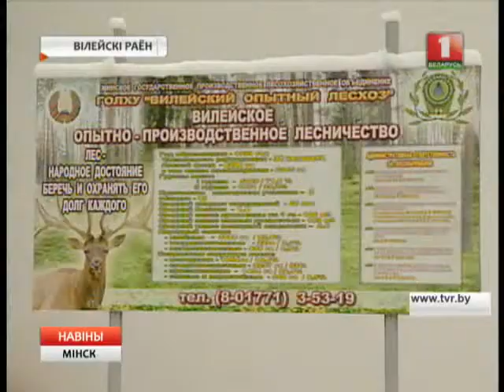Лесник белорусский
Николай Скуловец ежедневно объезжает лесные угодья. Профессию выбрал еще 30 лет назад. За это время посадил почти миллион деревьев.